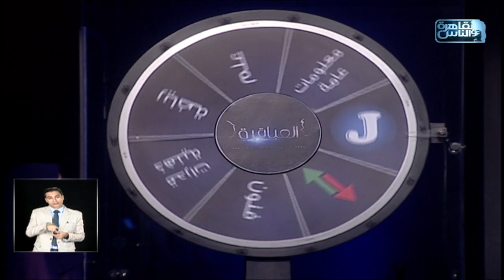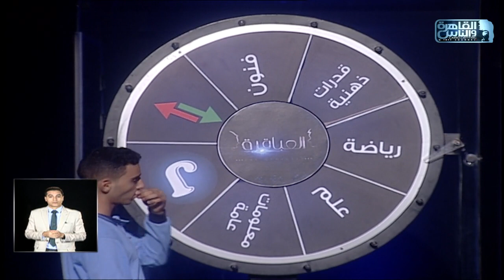العباقرة مدارس | الموسم 13 | ستيم أسيوط وابشوي الثانوية| عجلة الحظ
العباقرة مدارس | الموسم 13 |مدرسة المتفوقين بالعلوم والتكنولوجيا بأسيوط ومدرسة ابشوي الثانوية| الحلقة 29

العباقرة الموسم الثالث عشر - 13 .. اكتشف ما لا تعرفه..